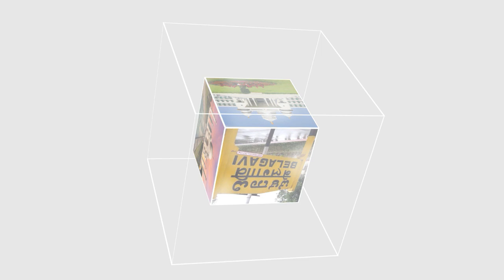ITTEHAD NEWS | BELGAUM | ASIF (RAJU) SAIT FALICITATED BY GANDHI NAGAR MUSLIM JAMAAT.